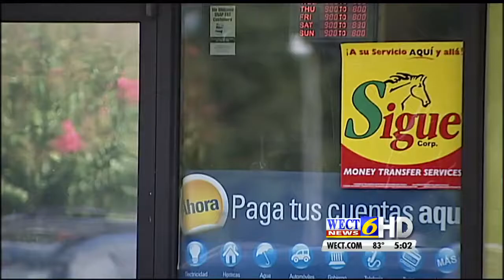WECT at 5:00 on Film Workers Protesting Speaker Tillis